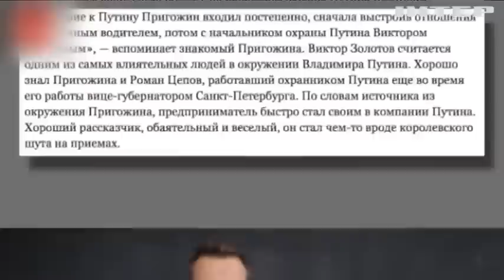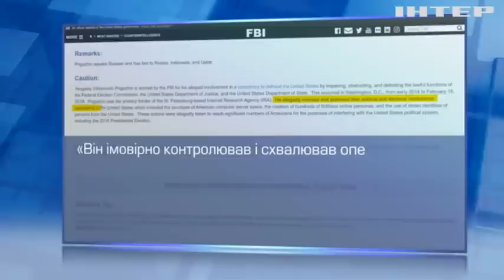Ракетний удар по ЧВК Вагнера у Попасній: українська операція чи пригожинська містифікація?